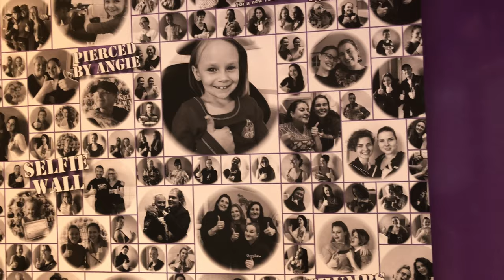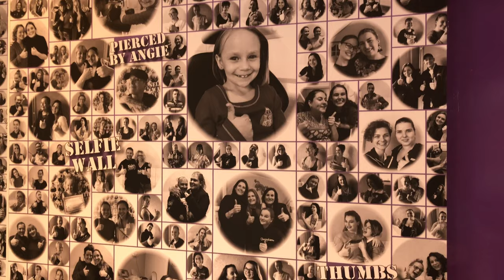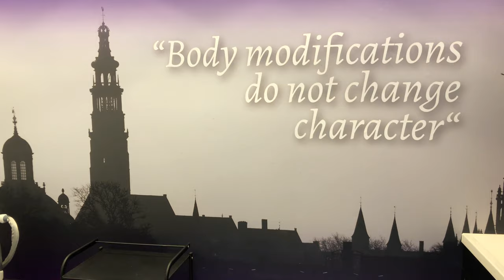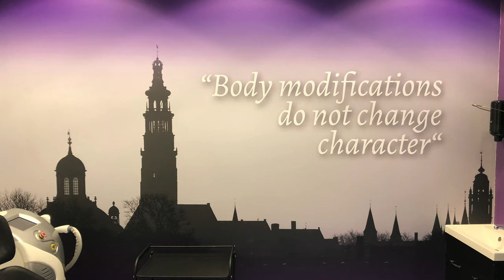Modern Body Studio Angie heropend in de Segeersstraat in Middelburg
Angie Dogspot van Modern Body Studio Angie was al een paar dagen aan het proefdraaien met haar team, maar wíj hadden de nieuwe zaak in de Segeersstraat nog niet gezien. We waren benieuwd!

De kern van het verhaal: de studio van Angie is retestrak geworden en doet nog maar in weinig denken aan de zaak die voorheen aan de Veerseweg was gevestigd. Mooie foto's die complete wanden bedekken, mooi nieuw meubilair en alles even licht en transparant. Dat is sowieso mooi, maar in het geval van het oude pand van Diva vinden we het extra tof, want we vonden het altijd doodzonde, om te zien dat het zo lang leegstond. Dat verdiende beter!

Nou, Angie en vrienden hebben het goed gedaan hoor. Dat hoort ze dan ook, van voorbijgangers en omwonenden. Het regent complimenten. In dit filmpje vertelt ze er meer over, en laat ze zien wat er allemaal is gebeurd in het pand.

Ook van ons een comliment. We wensen het team van de studio veel plezier en succes op de nieuwe locatie!